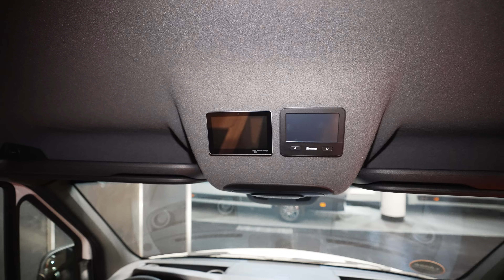Max zeigt das Wohnmobil der Zukunft! Röhn Camp Spirit - Caravan Salon 2023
Der Caravan Salon 2023 in Düsseldorf präsentiert den Röhn Camp Spirit Kastenwagen als Messeneuheit. Max, der Junior-Chef von Röhn Camp, führt uns durch das beeindruckende Fahrzeug. Mit einem Mercedes-sprinter-Chassis, 190 PS und der Option für Allradantrieb ist dieser Kastenwagen ein echtes Highlight. Der Spirit bietet ein langes Bett, das sich ideal für große Personen eignet, eine voll ausgestattete Küche und viele innovative Features. Das Fahrzeug ist gasfrei und verfügt über eine Induktionskochplatte, große Lithium-Batterien und einen leistungsstarken Wechselrichter. Der Preis? Ab 105.000 €, wobei das vorgestellte Modell bei 117.000 € liegt. Wer jetzt bestellt, kann sein Fahrzeug in sechs Monaten erwarten.

Wir sind auf dem Caravan Salon 2023 in Düsseldorf und stellen euch den Röhn Camp Spirit Kastenwagen als Messeneuheit vor.